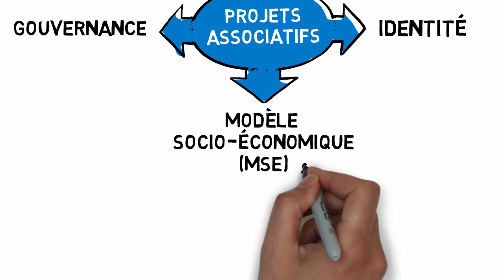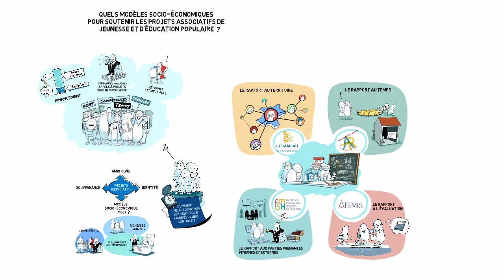FONJEP MSE 2020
Qu'entend-on par "modèle socio-économique" (MSE) et comment une association de jeunesse et d’éducation populaire peut-elle faire évoluer son modèle pour qu'il devienne un ressort au service de son projet, plutôt qu'une contrainte ? Un film court pour engager le débat.

Plus d'information sur le projet MSE du Fonjep / rubrique "modèles socio-économiques".